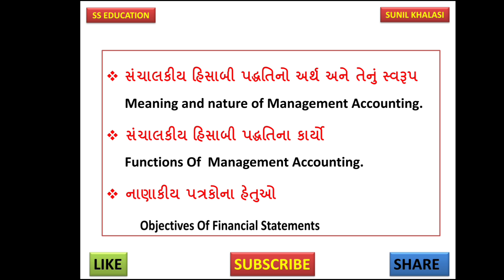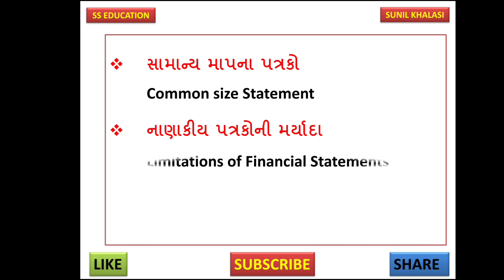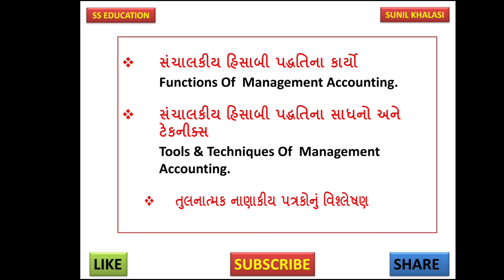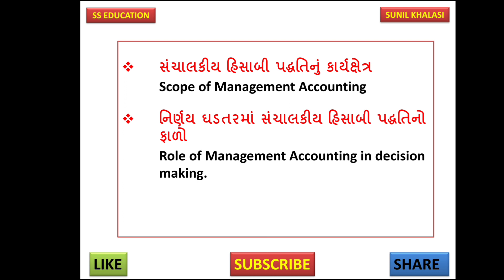Tybcom Sem 5 ACCOUNT || SEM 5 ACCOUNT MOST IMP || VNSGU Ty bcom SEM 5 || SUNIL SIR || SS EDUCATION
ટેલીગ્રામ લિંક

TY BCOM Sem 5 ACCOUNT Imp Questions || VNSGU Tybcom SEM 5 ACCOUNT || SEM 5 ACCOUNT || SUNIL SIR

Tybcom Sem 5 account Imp || VNSGU TYBCOM SEM 5 ACCOUNT imp || JANUARY 2021  || SUNIL SIR

Tybcom Sem 5 account Imp || VNSGU TYBCOM SEM 5 ACCOUNT imp || SEM 5 ACCOUNT || SUNIL SIR

Tybcom SEM 5 Banking || SEM 5 Banking Long QUESTIONS || VNSGU Sem 5 imp questions || SUNIL SIR ||

Tybcom MOST IMP AUDITING || sem 5 imp questions || Tybcom Auditing Eng & Guj medium  || SUNIL SIR

MOST IMP AUDITING || TYBCOM imp questions || Tybcom sem 5 Auditing IMP QUESTIONS || SUNIL SIR

VNSGU TYBCOM SEM 5 Auditing IMP SHORT QUESTIONS || Tybcom Sem 5 AUDITING  || SUNIL SIR

LONG Question

VNSGU BCOM SEM 5 Auditing IMP QUESTIONS || Tybcom Sem 5  || TY BCOM SEM 5 Auditing imp || SUNIL SIR

TYBCOM SEM 5 ECONOMICS English Medium || Ty bcom Sem 5 Eco  || VNSGU SEM 5 ECONOMICS || SUNIL SIR

TYBcom SEM 5 ECO QUESTIONS & ANSWERS || Ty bcom Sem 5 Eco  || VNSGU SEM 5 ECONOMICS || SUNIL SIR

TY BCOM SEM 5 Eco MOST IMP QUESTIONS || Sem 5 Indian Economy || VNSGU SEM 5 ECO || SUNIL SIR

TY BCOM SEM 5 ECO MOST IMP QUESTIONS || Sem 5 Indian Economy || VNSGU SEM 5 ECO Paper Style

VNSGU SEM 5 ECO || TY BCOM SEM 5 Eco Syllabus || Sem 5 Indian Economy || SUNIL SIR

VNSGU SEM 5 ECO || TY BCOM SEM 5 Eco MOST IMP QUESTIONS || Sem 5 Indian Economy || SUNIL SIR

TOP 10 Questions SEM 5 BA || TY BCOM SEM 5 BA MOST IMP QUESTIONS || Sem 5 ba imp ||SUNIL SIR

TY BCOM SEM 5 BA IMP VNSGU ||SEM 5 BA MODEL PAPER 2 || Sem 5 ba imp questions || SUNIL SIR

SEM 5 BA VNSGU || TY BCOM SEM 5 BA MODEL PAPER 1 || Sem 5 ba imp questions ||  || SUNIL SIR

SEM 5 BA IMP VNSGU || TY BCOM SEM 5 BA MODEL PAPER 1 || Sem 5 ba imp questions || SUNIL SIR

VNSGU SEM 5 BA || TY BCOM SEM 5 BA MOST IMP QUESTIONS || Sem 5 ba imp questions ||  || SUNIL SIR

TY BCOM SEM 5 BA MOST IMP QUESTIONS || Sem 5 ba imp questions || VNSGU SEM 5 BA || SUNIL SIR

TY BCOM SEM 5 ACCOUNT MOST IMP QUESTIONS || Sem 5 imp questions Account || VNSGU SEM 5 || SUNIL SIR